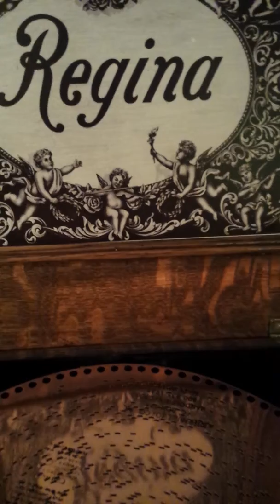Happy 100th Christmas--Regina 15.5" Music Box plays "Jingle Bells"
Quarter-sawn oak short bedplate Reginaphone originally shipped from the Regina factory on November 22, 1918.  Merry Christmas!